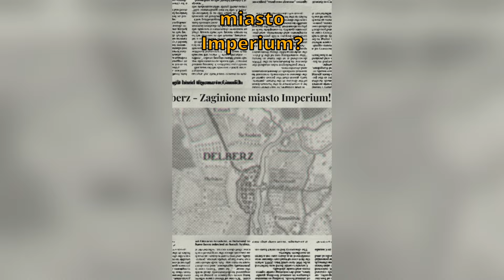#160 Shallya, czyli radosny przewodnik do lakrymologii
Popłakać sobie dobra rzecz - wszak trzeba dawać ujście swoim emocjom - cóż jednak gdy płakać się nie przestaje, matka w książkach, ojciec na cmentarzu, a wyznawcy cały czas proszą o pomoc?

Music and sounds used:
J Scott Rakozy - A Mother's Love (Instrumental) licensed by audiio.com

A/B - Of The Wild (Instrumental) licensed by audiio.com

Philip Daniel - Pyramid Lung - Strings (Instrumental) licensed by audiio.com

Good Weather For An Airstrike - Awaiting Your Arrival (Instrumental) licensed by audiio.com

Colton Dewberry - Wayward Currents (Instrumental) licensed by audiio.com

Philip Daniel - Unwanted Tears (Instrumental) licensed by audiio.com

Colton Dewberry - Matters At Hand (Instrumental) licensed by audiio.com

Nicolas Guerrero - The Antechamber (Instrumental) licensed by audiio.com